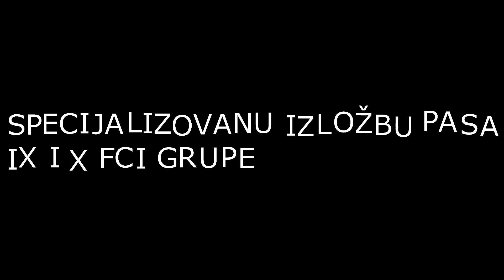specijalizovana izložba IX i X grupe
specijalizovana izložba IX i X grupe, Svrljig 26, Jul u 10:00